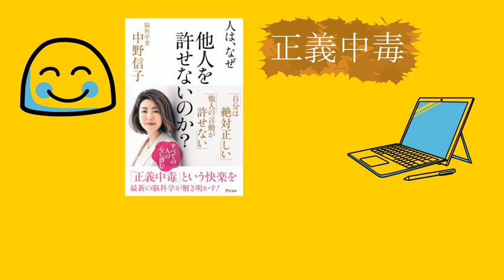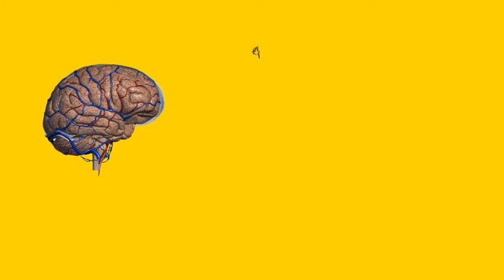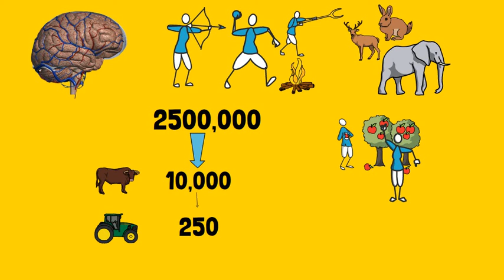日本腦科學研究發現，正義中毒・腦激素在作怪 完全動漫詳細解說《正義中毒》作者：中野信子